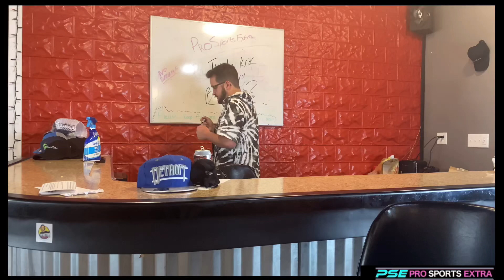Trysta Krick Quitting At Barstool Sports?!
Thanks